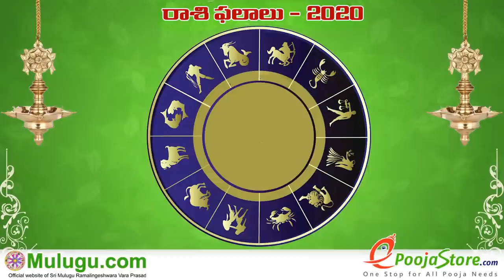Vrushaba Rasi (Taurus Horoscope) వృషభ రాశి - October 11th - October 17th Vaara Phalalu 2020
Vrushaba Rasi (Taurus Horoscope) వృషభ రాశి - October 11th - October 17th Vaara Phalalu 2020, Vrushaba Rasi (Taurus Horoscope) వృషభ రాశి, Weekly Rasi Phalalu
2020 , శ్రీ ములుగు రామలింగేశ్వర వర ప్రసాదు సిద్దాంతి , Sri Mulugu Ramalingeswara Vara Prasadu Siddanthi, Mesha Rasi (Aries Horoscope) మేష రాశి, Vrushaba Rasi (Taurus Horoscope) వృషభ రాశి, Mithuna Rasi (Gemini Horoscope) మిధున రాశి,  Karkataka Rasi (Cancer Horoscope) కర్కాటక రాశి, Simha Rasi (Leo Horoscope) సింహ రాశి, Kanya Rasi (Virgo Horoscope) కన్య రాశి, Tula Rasi (Libra Horoscope) తులా రాశి, Vruschika Rasi (Scorpio Horoscope) వృశ్చిక రాశి, Dhanussu Rasi (Sagittarius Horoscope) ధనస్సు రాశి, Makara Rasi (Capricorn Horoscope) మకర రాశి, Kumba Rasi (Aquarius Horoscope) కుంభ రాశి, Meena Rasi (Pisces Horoscope) మీన రాశి